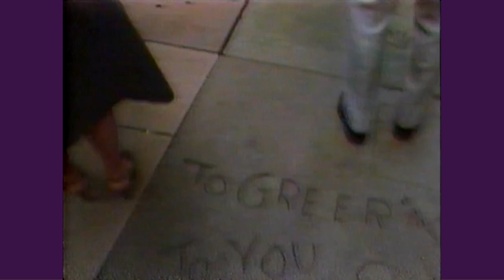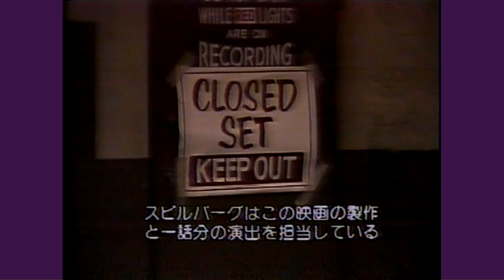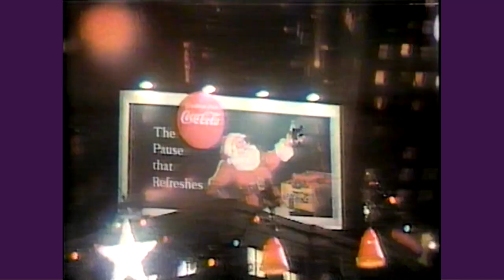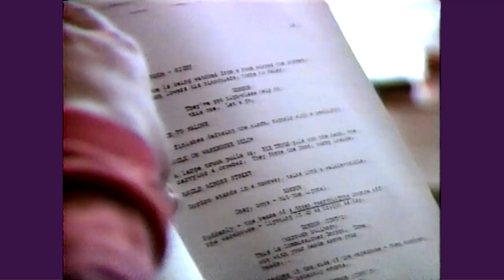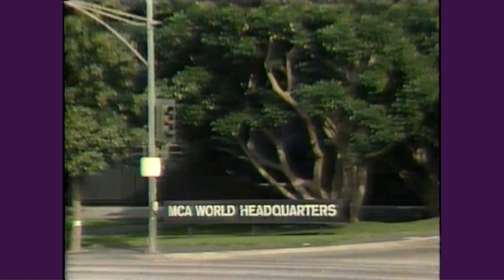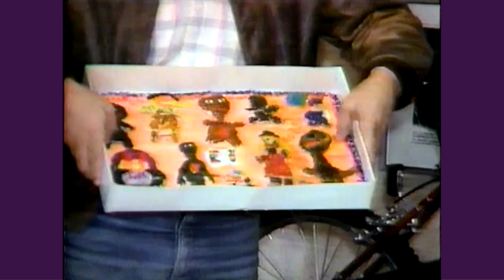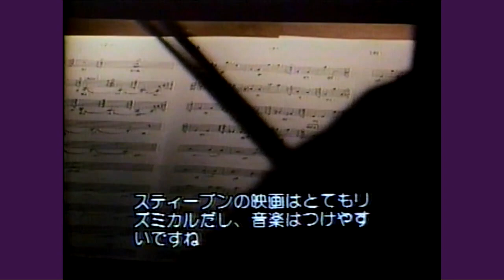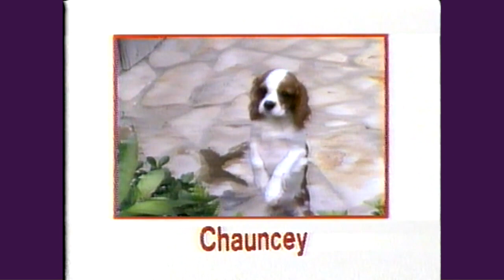映像の魔術師スティーブン・スピルバーグ '82/12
1982年12月--AMBLIN社訪問